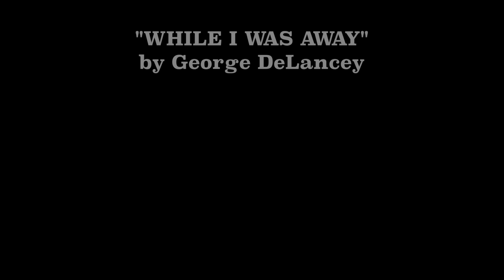While I Was Away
George DeLancey - bass
Aaron Diehl - piano
Stacy Dillard - saxophone
Lawrence Leathers - drums